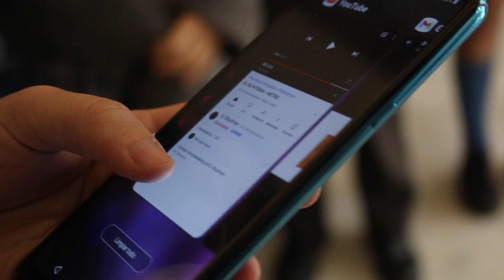Algo pasa en el museo | Navidad 2020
Lo que comenzaba siendo una rutinaria visita al museo por un grupo de alumnos, se convierte en toda una experiencia. El recorrido por las galerías de la Historia de la Salvación es una aventura. Estad atentos porque los cuadros están muy vivos.

El Colegio G. Nicoli es fruto de la colaboración de las Hijas de la Caridad (antiguas titulares del Colegio San Diego y San Vicente) y del Colegio Internacional J. H. Newman de Madrid.
El Colegio Internacional G. Nicoli pretende ser una referencia educativa en el centro de Madrid. Se trata de un centro concertado bilingüe que apuesta por la excelencia educativa acompañando e impulsando el crecimiento de cada alumno y de toda la comunidad del centro. La unidad educativa en todo el recorrido formativo, la innovación metodológica, la integración de las TIC, la pasión por la belleza, la educación en la razón e interés por la realidad son los ejes principales de este nuevo proyecto educativo.